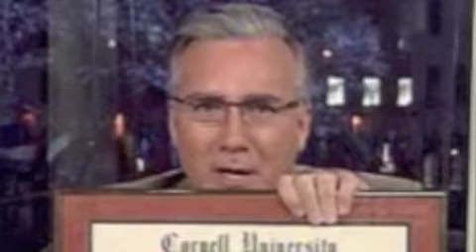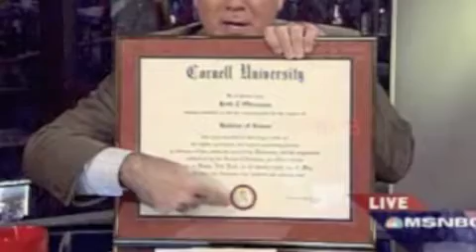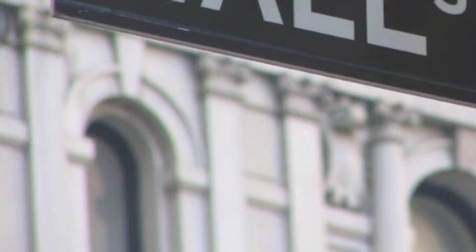Wall Street 99 Percenter Explains Protest to Gibson!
John Gibson tries to make sense of it all. Nothing specifically Olbermann related here, other than the fact that Olby loves the occupiers and wants them to succeed in whatever it is they are trying to succeed at.